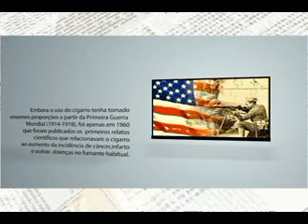Programa Resenha Livre - Tabagismo - Bloco I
O programa Resenha Livre é transmitido pela TV Unifev, quinzenalmente as quintas-feiras depois do TVU Jornal 2ª edição, com reprise no sábado logo após o programa Notícias do Campo às 9h00.